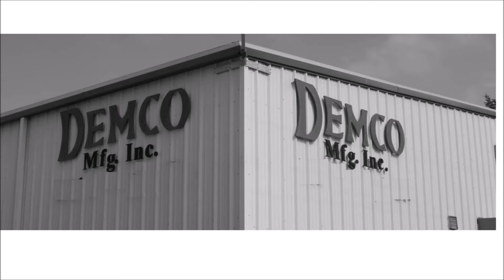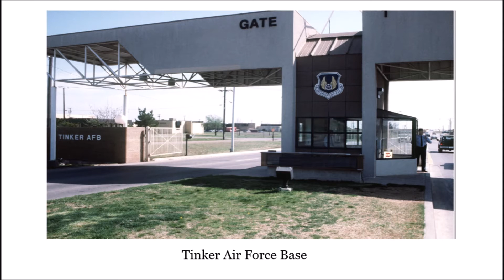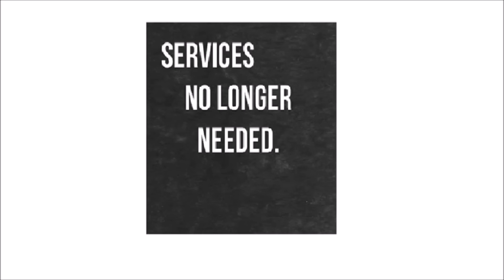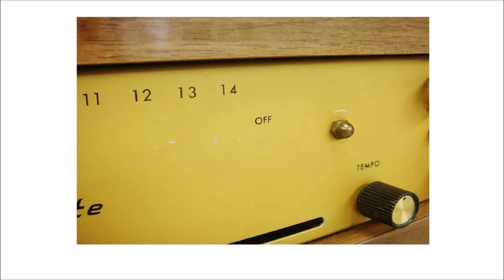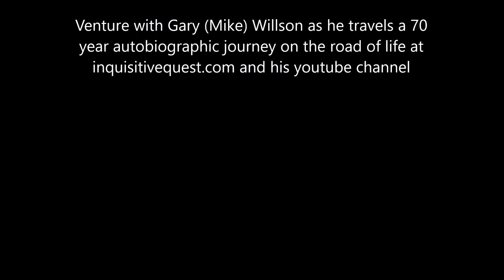117A The Untouchables Demise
The bands journey coming to an end.